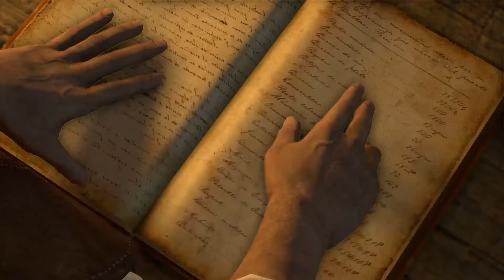Uncharted: Drakes fortune chapter 10, the customs house